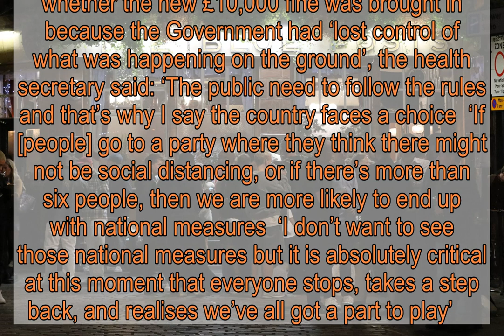Matt Hancock said he would snitch on his own neighbour for not isolating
Matt Hancock has said he would dob in his own neighbours if they failed to self-isolate  It comes as the Government introduces a massive fine of up to £10,000 for people who refuse to stay indoors after developing coronavirus symptoms  The fine, which will be enforced from September 28, begins at £1,000 and rises to £10,000 for repeat offenders   Speaking on the BBC’s Andrew Marr Show, the health secretary said the Government knew who had been told to self-isolate through NHS Test and Trace    He said ‘a combination of health professionals, the council and the police’ would ‘come down hard’ on people who didn’t follow the rules    He said: ‘We’re extremely clear that people must follow the rules, and if they don’t, we’re bringing in this much more stringent enforcement  ‘When we have contacted you through NHS Test and Trace and said that you must self-isolate, either because you’ve tested positive, or you’re a close contact of someone who has tested positive, then we know who those people are and we’re able to ensure they follow the rules’  Asked whether he would report his own neighbours for flouting the rules, Mr Hancock said: ‘Yes, for the self-isolation part, that is absolutely necessary because that is how we break the chains of transmission’   To view this video please enable JavaScript, and consider upgrading to a web   browser that   supports HTML5  video     Secretary Priti Patel also said earlier in the week she would dob in her neighbours if they broke the ‘rule of six’, telling Sky : ‘If I saw something that I thought was inappropriate, then quite frankly I would effectively call the police’  However, Boris Johnson contradicted her and other Tory ministers when he said he did not like ‘sneak culture’  He suggested people speak to their neighbours first but should definitely phone the police if they are having a huge ‘Animal House party’ with ‘hot tubs’  Animal House is an American comedy filmed in the late 70s about a trouble-making fraternity and the wild parties they throw  Mr Hancock denied that the Government was delivering ‘confused messages’ to the public who had been told to both report your neighbours and resist ‘sneak culture’  Asked whether the new £10,000 fine was brought in because the Government had ‘lost control of what was happening on the ground’, the health secretary said: ‘The public need to follow the rules and that’s why I say the country faces a choice  ‘If [people] go to a party where they think there might not be social distancing, or if there’s more than six people, then we are more likely to end up with national measures  ‘I don’t want to see those national measures but it is absolutely critical at this moment that everyone stops, takes a step back, and realises we’ve all got a part to play’